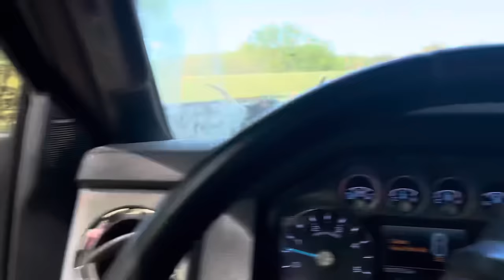Not The Outcome We Were Hoping For…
📬 Write To Us At:
Lone Rock Longhorns
Glencoe, OK 74032

Many of y’all have asked for a Ranch Amazon wishlist, so here you go!

Ranch Wishlist: